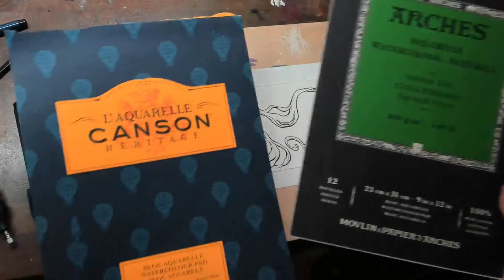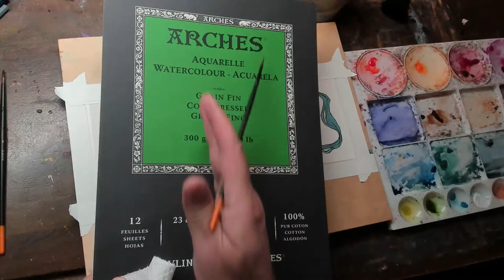Watercolor Wednesday Art Nouveau Indian Woman